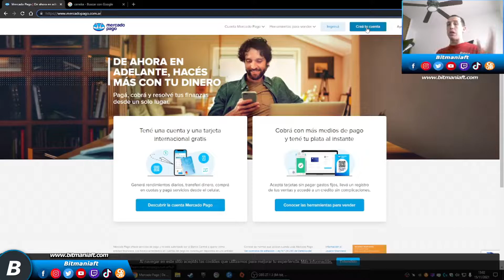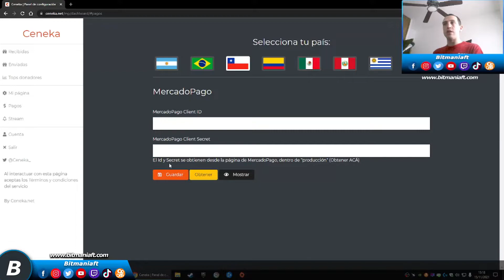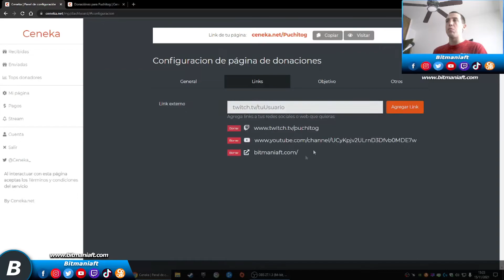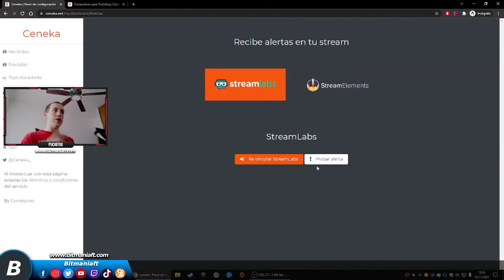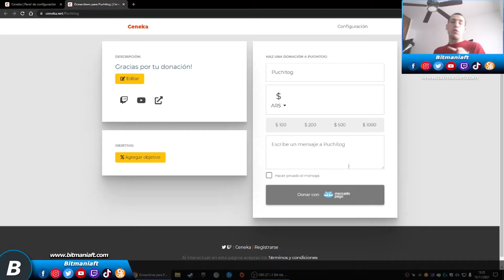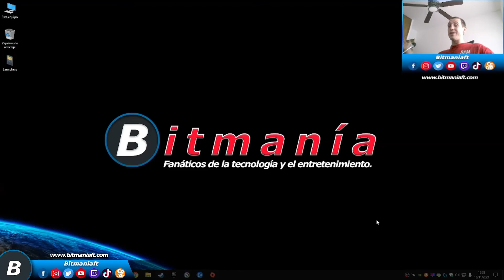Cómo recibir Donaciones por Mercado pago en mis directos/streams. Ceneka. Mega Tutorial OBS Studio.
PARTE 13. Cómo recibir Donaciones por Mercado pago en mis directos/streams. Ceneka. Mega Tutorial OBS Studio.

❤️ DONACIONES: Apoya el contenido del canal si puedes y te gusta.

🔶 ¡GRUPOS OFICIALES DE DISCORD Y FACEBOOK PARA QUE TE SUMES A LA COMUNIDAD! 😎

Puedes pedir ayuda o simplemente buscar amigos con quien jugar. 😄

▶️ PARTE 1: Mega Tutorial OBS Studio: Cómo DESCARGAR, INSTALAR, CONFIGURAR y usar OBS en español para Windows.

▶️ PARTE 2 - Mega Tutorial OBS Studio: Configurar y agregar escenas, fuentes y cámara web o webcam al obs studio.

▶️ PARTE 3 - Mega Tutorial OBS Studio: Configuración de video, tasa de bitrate y test de velocidad de internet.

▶️ PARTE 4 - Mega Tutorial OBS Studio: Vincular Clave de retrasmisión de Twitch y hacer primer stream de prueba.

▶️ PARTE 5 - Mega Tutorial OBS Studio. Vincular Clave de retrasmisión de YouTube y hacer primer stream de prueba.

▶️ PARTE 6 - Mega Tutorial OBS Studio: Vincular Clave de retrasmisión de Facebook Gaming y hacer prueba de stream

▶️  PARTE 7 - Mega Tutorial OBS Studio: Mejorar audio, solucionar problemas de brillo, contraste, colores y sonido

▶️ PARTE 8 - Mega Tutorial OBS Studio: Descargar gratis marcos y overlays para colocar en mis directos o streams.

▶️ PARTE 9 - Mega Tutorial OBS Studio: Como poner o configurar alertas y notificaciones para Twitch en obs studio

▶️ PARTE 10 - Mega Tutorial OBS Studio: Como poner o configurar alertas y notificaciones de YouTube en obs studio.

▶️ PARTE 11 - Mega Tutorial OBS Studio: Configurar alertas y notificaciones para Facebook Gaming en obs studio.

▶️ PARTE 12 - Mega Tutorial OBS Studio: Crear y agregar link de Paypal para recibir donaciones en el Stream

▶️ PARTE 13 - Mega Tutorial OBS Studio: Crear y agregar link de Mercado Pago para recibir donaciones con Ceneka

Hay más videos y listas de reproducción en el canal para ver. 😄